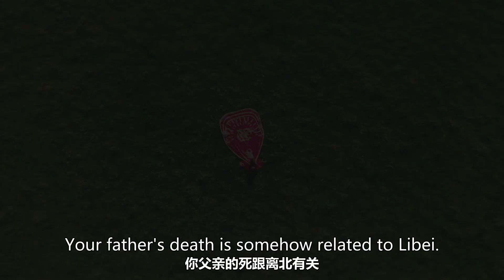新剧来咯！草原王子和替嫁公主的先婚后爱，简直不要太甜！💕| 西风烈烈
💖播放列表【Play List】